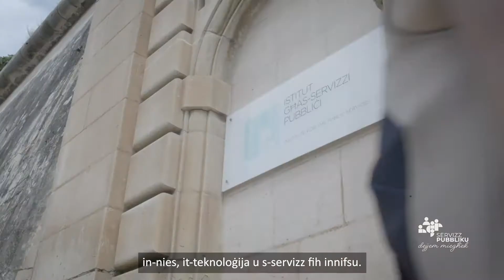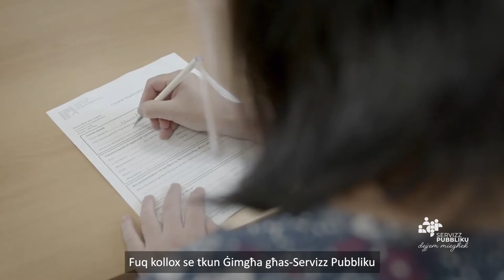Introduzzjoni għall-Ġimgħa għas-Servizz Pubbliku 2021